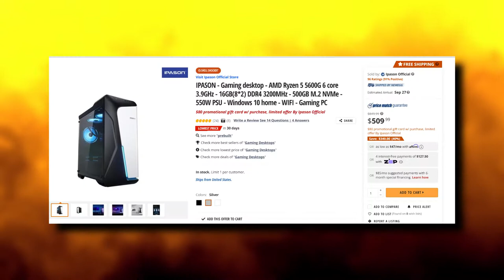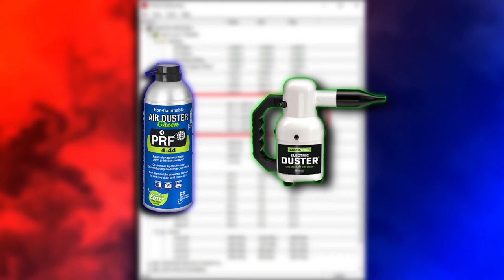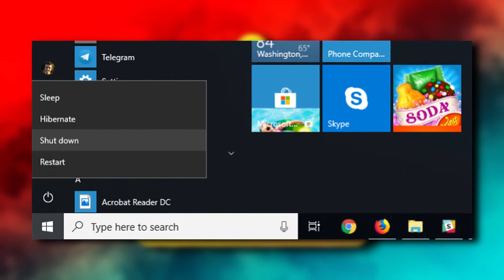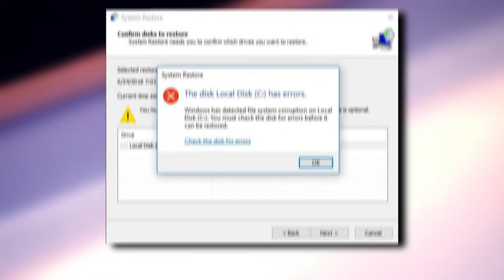6 Ways To Keep Your PC ALIVE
Want to keep your rig from checking out on you earlier than expected? Then heed my advice in this video!

DMCA takedowns are illegal and will be contested.